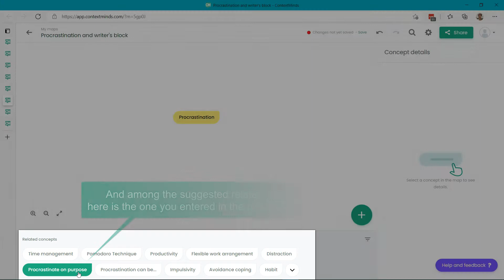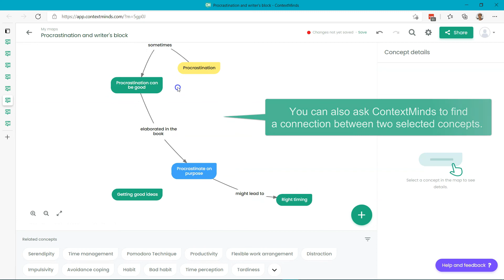How to reuse ideas in ContextMinds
See how you can build a knowledge base of ideas from your mind maps. Just create maps and watch how ContextMinds suggests your previous related ideas to you automatically.